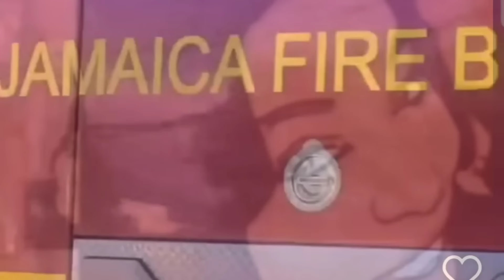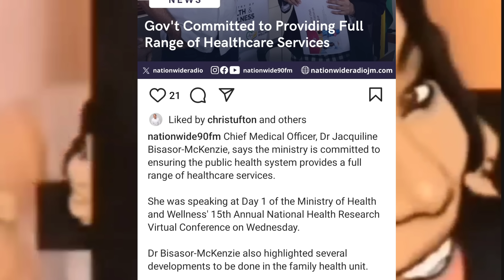LABOURITES A USE BADNISS FI WIN BY -ELECTION MAMA D SHE RUN OUT 5HEN THIS HAPPEN